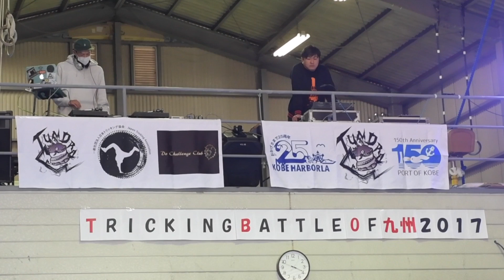TBQ2017 トリッキングバトルオブ九州ダイジェスト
11月4日、熊本県にあるDo Challengeクラブでトリッキングバトルオブ九州が開催されました！
トーナメントカテゴリーは
九州チャンピオンバトル（九州、沖縄トリッカーのみ参加）、
オープンバトル（全国のトリッカーが参加可能）、
チームバトル（2on2）。

Taichi Okada （九州チャンピオンバトルのみ）